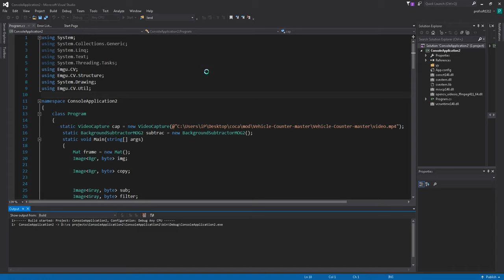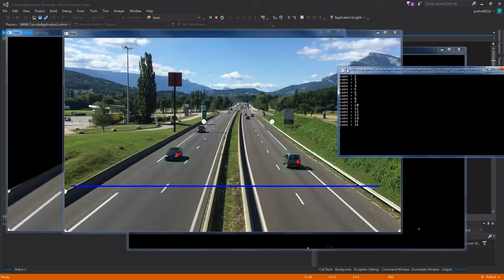Car counting project in Emgu-cv (c#)